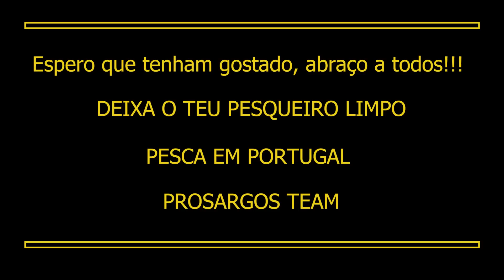Exemplar de Sargo XL em suspenção em dia de estreia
Dia de Estreia Ignesti Shark 6M PROSARGOS TEAM